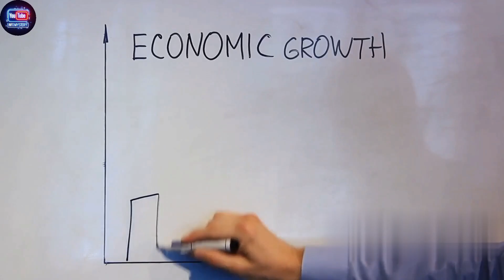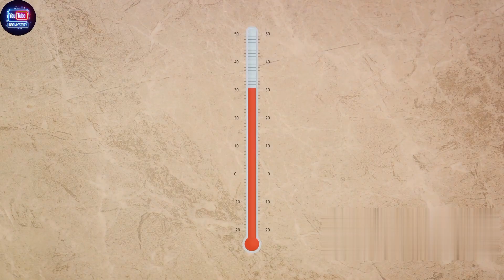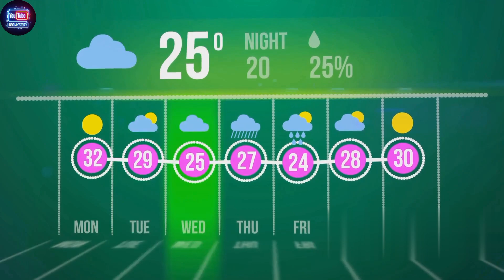Why the Panama Canal is Dying? | InfoMystery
Hey there, fellow explorers! 🌎🔍 In today's captivating video, we delve deep into the heart of one of the world's engineering marvels – the Panama Canal! 🚢⚓

Join us as we uncover the shocking truth behind the declining health of the Panama Canal and its far-reaching implications. 🤔💦 From environmental factors to infrastructure challenges, we'll shed light on the various causes contributing to this pressing issue.

Discover why the state of the Panama Canal is more crucial than you think! 🌊✨ Explore the economic and global trade significance that hinges on its smooth operation – it's truly mind-boggling! 💼💰

So grab your curiosity and tag along on this educational journey, as we shed light on the importance of addressing this issue and the potential consequences if left unattended. 📚🔎

If you're as fascinated by the world's wonders as we are, don't forget to give this video a thumbs up 👍 and share it with your friends, colleagues, or anyone who loves exploring the unknown. Let's spread awareness together! 🌟💙

OUTLINE:

00:00:00 The Panama Canal - A Marvel of Engineering
00:02:13 Climate Change - The Invisible Enemy
00:04:12 Infrastructure and Overuse - The Other Culprits
00:06:01 The Fight to Save the Canal
00:08:22 The Future of the Panama Canal